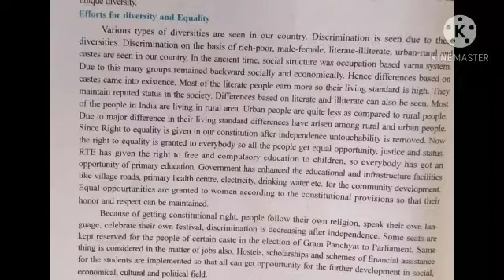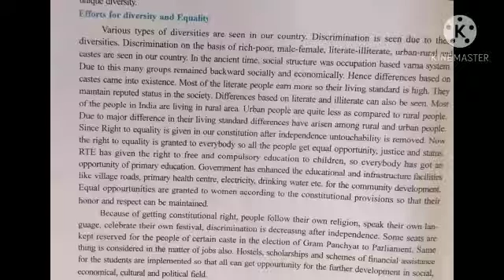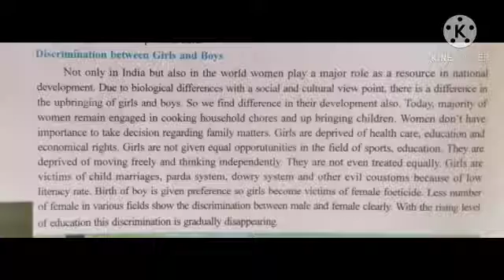10/10 STD 6 SST ch.14 B by Kavita singh